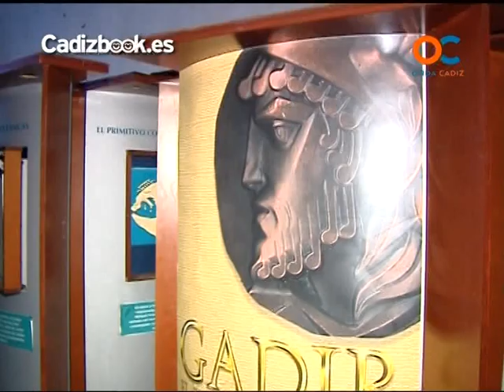SEMANA SANTA 2011 - VIERNES SANTO 2